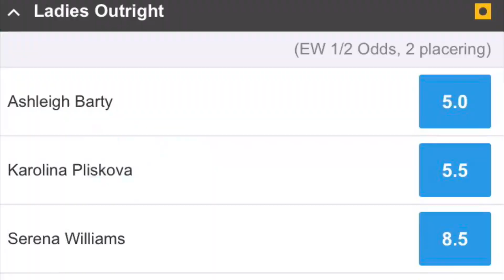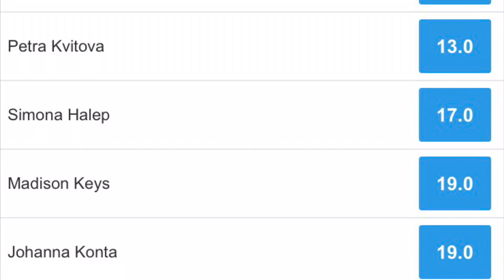Pless: Wozniacki revancherer nederlag i Paris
Direkte fra bane 1 i Lyngby Tennis Klub ser Kristian Pless og Jacob Hansen tilbage på de første dages action i Wimbledon, der blandt andet så Caroline Wozniacki overleve en sløj start.
Der var andre favoritter, som aldrig overvandt en skidt begyndelse og derfor måtte forlade turneringen inden den var gået igang for alvor, og dem kommenterer tennis-ekspert Kristian Pless også på.

Vil du gerne se flere videoer?

Oddsprofit leverer professionel rådgivning fra nogle af Nordens førende eksperter. Start din prøveperiode og bliv en del af oddsklubben. Bliv medlem her